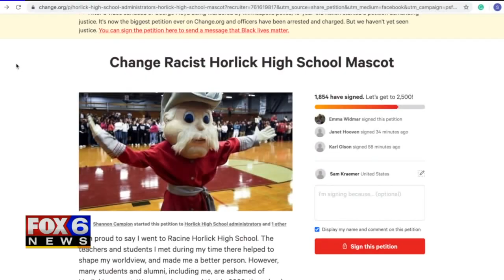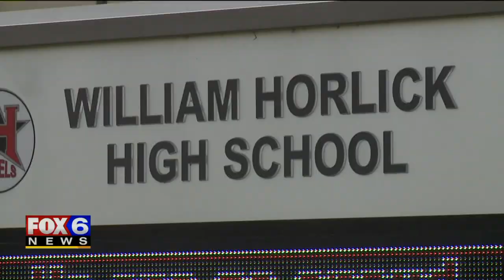Horlick HS alumni start petition to ditch ‘Rebels’ nickname, cite ties to Confederacy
The nationwide wave to remove statues and ties to the Confederacy has reached southeastern Wisconsin. A pair of Horlick High School alumni started a petition to change the Racine school's "Rebels" nickname -- calling it racist and oppressive.